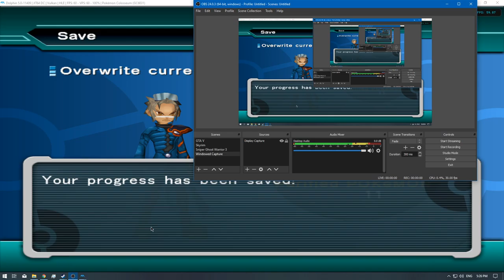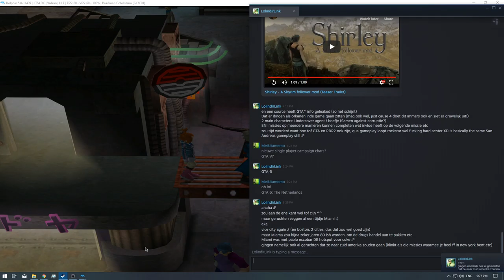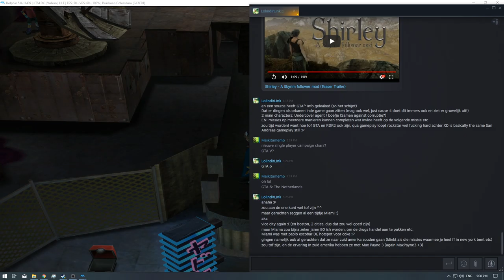[1/1] Pokemon Colosseum [4K] - Episode 14 [NC]